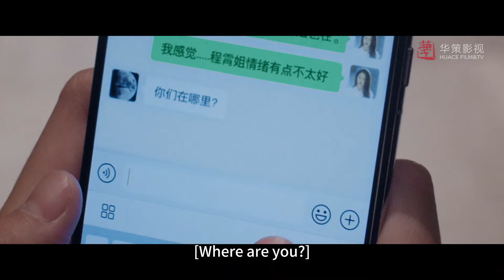程霄在酒局被上司灌酒，顧南亭立馬飛奔過去！💖向風而行 譚松韻 王凱